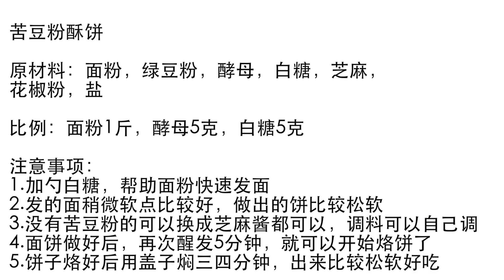【小胖在西北】1斤面粉，半斤水，媳妇一拧一压，外酥里软，老公吃的停不下来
苦豆粉酥饼

原材料：面粉，绿豆粉，酵母，白糖，芝麻，
花椒粉，盐

比例：面粉1斤，酵母5克，白糖5克

注意事项：
1.加勺白糖，帮助面粉快速发面
2.发的面稍微软点比较好，做出的饼比较松软
3.没有苦豆粉的可以换成芝麻酱都可以，调料可以自己调
4.面饼做好后，再次醒发5分钟，就可以开始烙饼了
5.饼子烙好后用盖子焖三四分钟，出来比较松软好吃 "我们的目的是分享美味食品的制作过程，所有食材的获取和使用都符合道德和法律原则。"